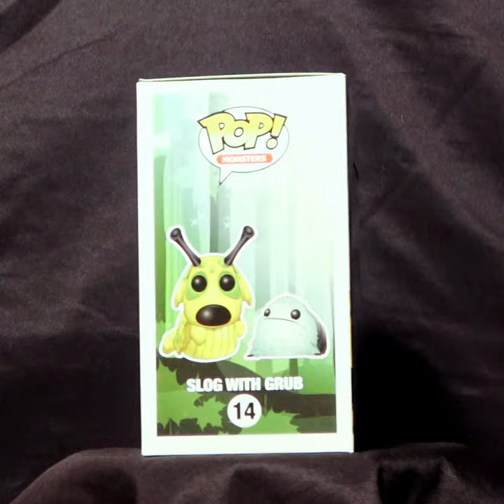14 Slog with Grub | Funko's Wetmore Forest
Slog looks like a puppy with antennas, along with his pet, Grub. He is one of the monsters from Wetmore Forest!

Released: 2018

🛍️  JOIN THE POP! DADDY HQ  🛍️
Jump over and join us on Facebook where we run the occasional livestream, share exclusive offers and be the first to see what's available for sale. So, what you waiting for? Go and check it out...